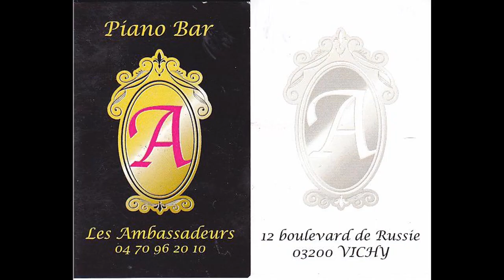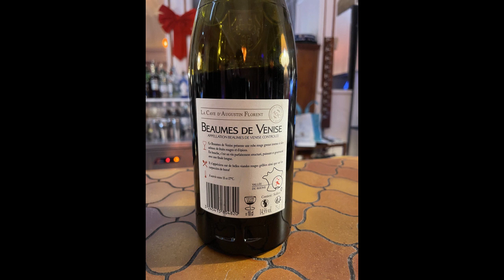Enrique by Dr Pickup @ Les Ambassadeurs, 03200 Vichy Friday 22 December 2023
Dr Pickup @ Les Ambassadeurs, 03200 Vichy
Enrique from the CD Raising the bar (Out of print)
Road pictures coming down from La guiole and the next day (Christmas eve) traffic tail back in Clermont Ferrand and into Montauban.

Guitars used :
1974 Ibanez Concord 647.12
 2008 Paul Reed Smith Single Cut Hollowbody Piezo
into a Voicelive 3, then a Koch Studiotone amplifier and an HK Nano mini sound system.